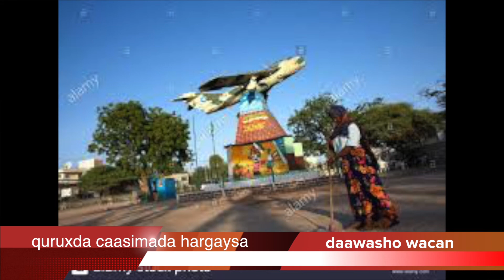QAYBTII LABAAD EE QURUXDA CAASIMDA HARGAYSA JSL